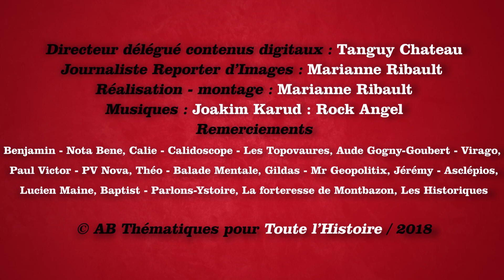[Thèmes d'Histoire] La Société vue par les YouTubers - Toute l'Histoire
Pour cette première vidéo, on a demandé à PV Nova, Mr Gepolitix, Balade Mentale, Lucien Maine, Aude GG, Parlons Y-stoire, Calie, Asclépios et Nota Bene de nous livrer leur point de vue ou un fait historique sur le thème "Société".

Thèmes d'Histoire est une série de vidéos réalisées pendant le festival de Nota Bene et Calie "Les Historiques" dont Toute l'Histoire est partenaire. Chaque mois, nos YouTubers s’expriment sur une grande thématique de l'Histoire.